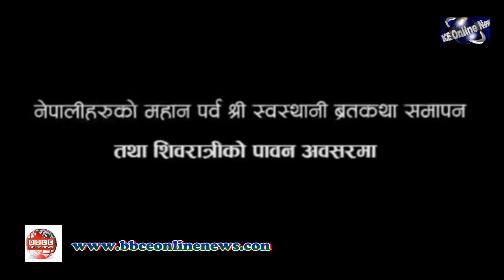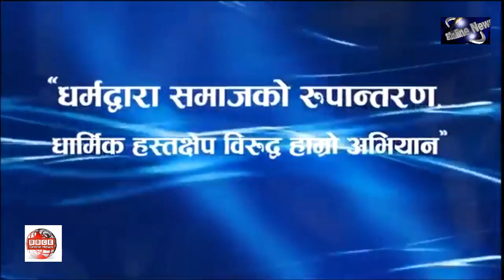इजरायलमा चैतन्यकृष्ण महाराजजीको उपस्थितीमा आध्यात्मिक प्रवचन हुदै ...?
Welcome To BBCE ONLINE NEWS !